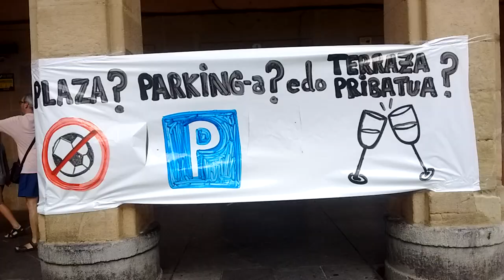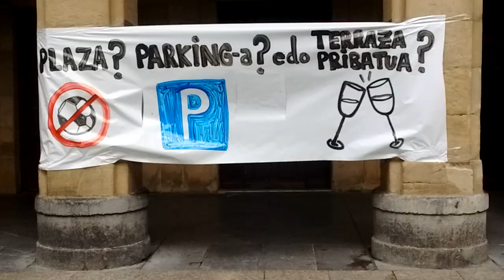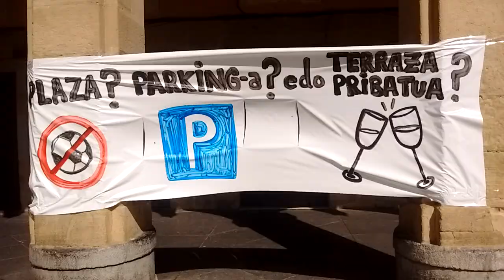Plaza Berria berreskuratu Donostia 2023-9-16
Donostiako plaza Berria berreskuratu nahi dute bizilagunek bertako umeak jolasteko, aulkiekin atera dira plazara, jolasak antolatu dituzte, bertsolaria, elkartasuna berreskuratu dute. Oztopo asko dituzte, furgonetak, terrazak, mahaiak, atzerritar masifikazioa, turisten kopuru inbasiboa, hotelak, etxebizitza turistikoak, zarata amaigabea, lo egin ezina... ea lortzen dugun.